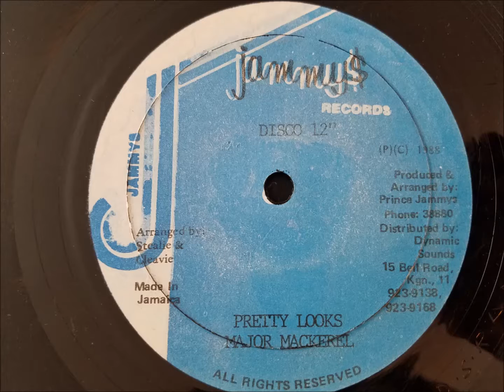Major Mackerel - Pretty Looks - Jammy's 12" w/ Version - 1988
Major Mackerel
Pretty Looks w/ Version
Jammy's 12" 1988